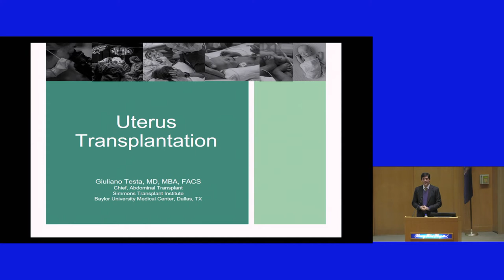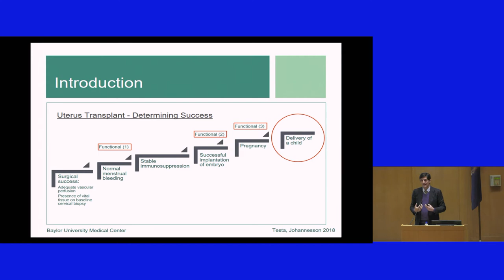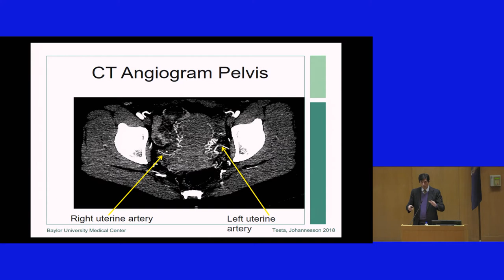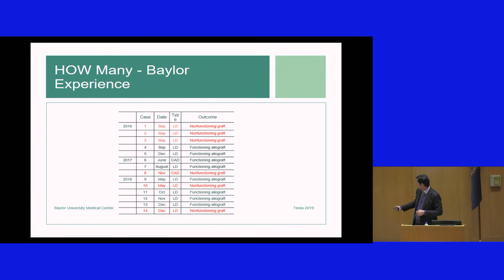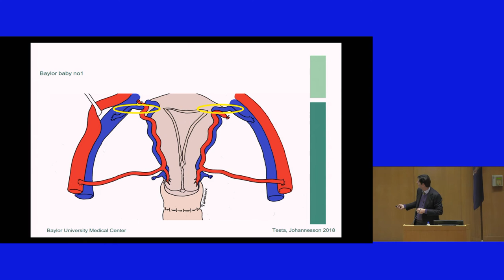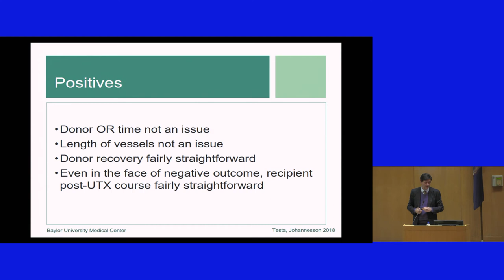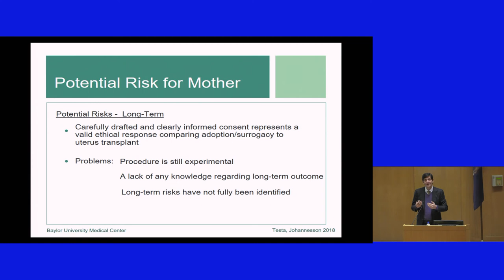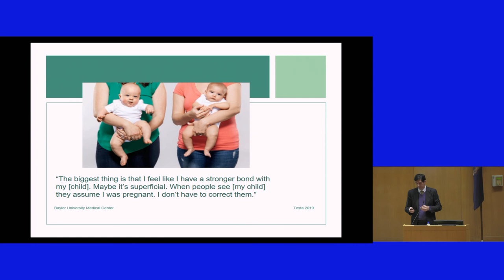Dr. Giuliano Testa: Uterus Transplantation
We are very pleased that Giuliano Testa, MD, FACS, MBA, Chief, Abdominal Transplant for the Simmons Transplant Institute, Baylor University Medical Center, Dallas, Texas, will be our next guest lecturer at the Transplant Institute Lecture Series:

 Monday, 1/28/2019
12:00 noon, lunch provided
Buerki Auditorium
Uterus Transplantation

Dr. Giuliano Testa serves as Surgical Director of the Living Donor Liver Transplant Program. Dr. Testa was recruited by Baylor University Medical Center in July 2011 to lead the Living Donor Liver Program. He became the Surgical Chief of Abdominal Transplant for the Simmons Transplant Institute in August of 2015, and was promoted to Chief in December 2017. He holds the academic rank of Professor of Surgery at Texas A & M Health Science Center, College of Medicine. In 2008, Dr. Testa completed the Fellowship in Clinical Ethics at the MacLean Center for Clinical Ethics of the University of Chicago and joined the Faculty to become the Associate Director of the Surgical Ethics Program. In 2011 he obtained a Master’s Degree in Business Administration at the University of Chicago Booth School of Business.

Dr. Giuliano Testa is a graduate of the University of Padova Medical School in Italy. After obtaining his medical degree Cum Laude he completed a residency in General Surgery at the same University. After arriving in the States, he first completed a residency in General Surgery at the University of Chicago and then a fellowship in Abdominal Organ Transplantation at Baylor University Medical Center in Dallas, Texas. Dr. Testa then moved to Germany to the University of Essen where he was instrumental in starting the first Adult-to-Adult Living Donor Liver Transplant Program in Europe. In 2001, he was recruited with the title of Associate Professor of Surgery and Director of the Liver Transplant Program at the University of Illinois at Chicago. In 2005, he moved to the University of Chicago as Director of Liver Transplant and Hepatobiliary Surgery and rose to the rank of Professor of Surgery.

Dr Testa is actively involved in the American Society of Transplant Surgeons, where he currently is a member of the Living Donation Committee and was a member of the Reimbursement Committee.  He is also involved with the United Network for Organ Sharing (UNOS) where he served on the Living Donor Committee and is currently serving on the Ethics Committee as well as on the Ethics Committee at Baylor University Medical Center.

Dr. Testa is author or co-author of more than 160 manuscripts and several book chapters. He is a recognized authority in the field of Living Donor Liver Transplantation and Living Donor Intestinal Transplantation with a new interest in Uterus Transplantation.

We are very fortunate to have Dr. Testa present, and we look forward to seeing you there!